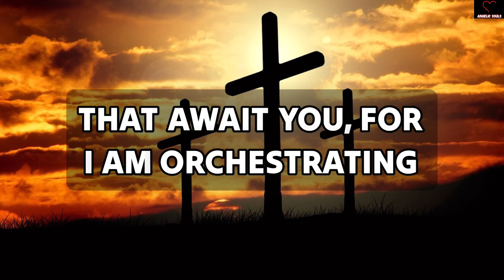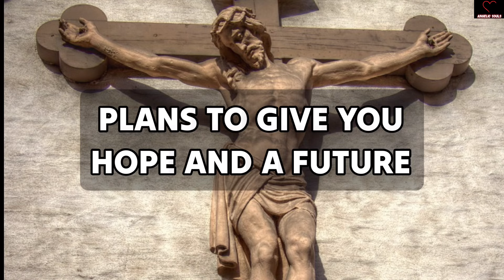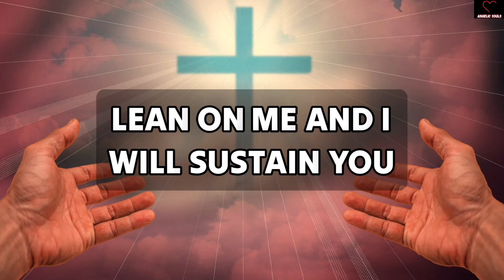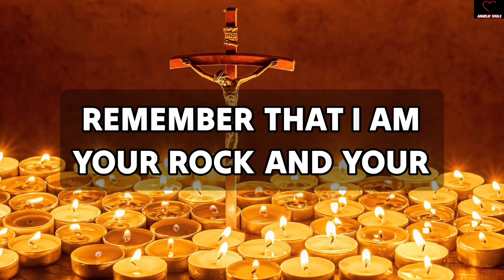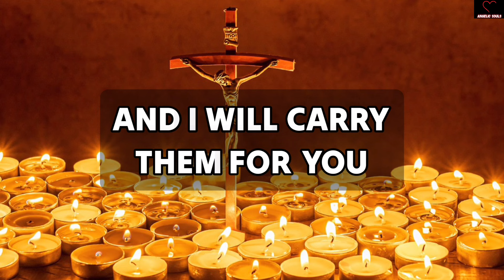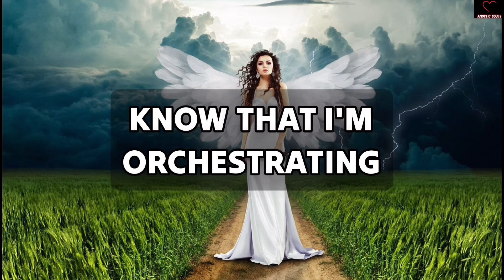This Is Your 2nd Chance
11:11💌God says, Someone is planning to put you in Jail...🌈Angels Message✝️Gods Message 1111 Share 💌 This Gods Divine Message With Your Family 👨‍👩‍👧‍👦 And Friends As Well As Those Who Need Guidance From The Universe. 🌌 stay tuned ☺️🥰 Infinite love and Gratitude ❤️🙏 BE HAPPY and Spread Happiness😊🥰 🌼❤️🌼Thank you🌼❤️🌼🧚 take care😄☺️ ▬▬▬▬▬▬▬▬▬▬▬▬▬▬▬▬▬▬▬▬ This Video Includes All These Searches 👇
1.od message for me today 2